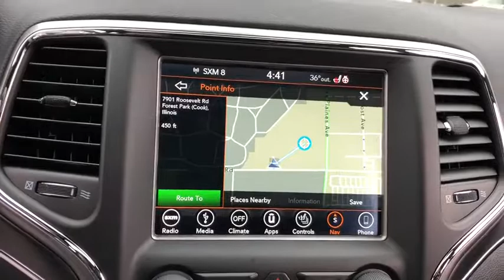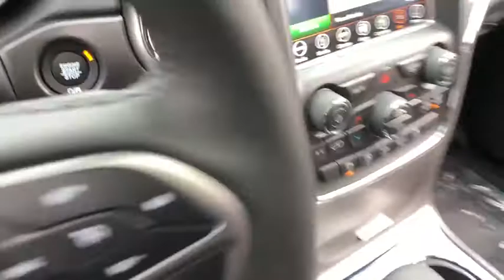2018 Jeep Grand Cherokee Elmhurst, Forest Park, Oak Lawn, Schaumburg, Melrose Park, IL 180810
Phr-Sangria  2018 Jeep Grand Cherokee available in Elmhurst, Illinois at Hawk CDJR. Servicing the Forest Park, Oak Lawn, Schaumburg, Melrose Park, IL area.
2018 Jeep Grand Cherokee Limited - Stock#: 180810 - VIN#: 1C4RJFBG2JC264824

Hawk CDJR
7911 W Roosevelt Rd

Come view this vehicle today at our Hawk CDJ location!  7911 W. Roosevelt Rd, Forest Park IL 60130.  Priced below MSRP!!! The price is the only thing that's been discounted on this healthy Vehicle. This really is a great vehicle for your active lifestyle! 4 Wheel Drive, never get stuck again! New Inventory!! Spotless!!! Safety equipment includes: ABS, Traction control, Curtain airbags, Passenger Airbag, Front fog/driving lights...Other features include: Leather seats, Bluetooth, Power locks, Power windows, Heated seats...